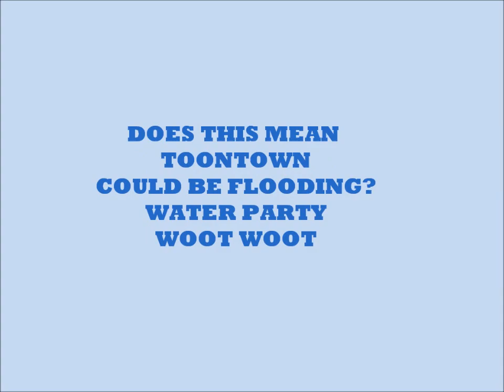Toontown Admin + Toontown Flooding??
Could Toontown be flooding? Tell me what you think! music is Freaky Stuff by trance... I DONT OWN THIS AWESOME MUSIC!!